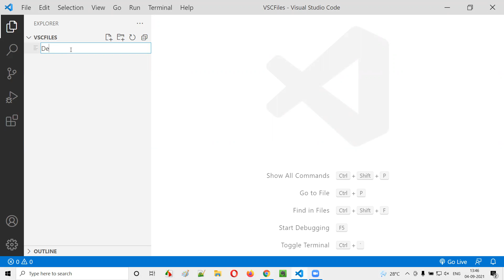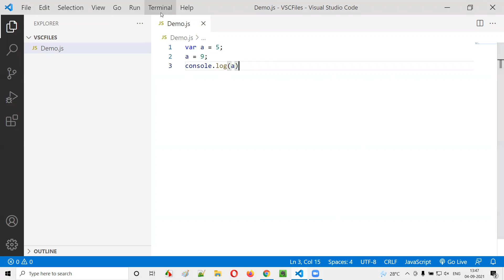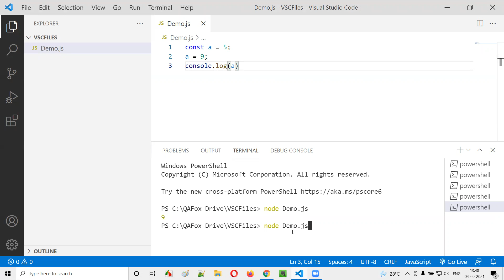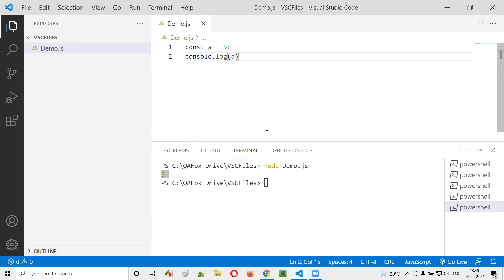const versus var keywords in JavaScript (JavaScript for Beginners - Part 11)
In this session, I have explained and practically demonstrated the difference between const and var keywords in JavaScript.

The below are covered in this session:

- const versus var keyword
- Purpose of const keyword in JavaScript